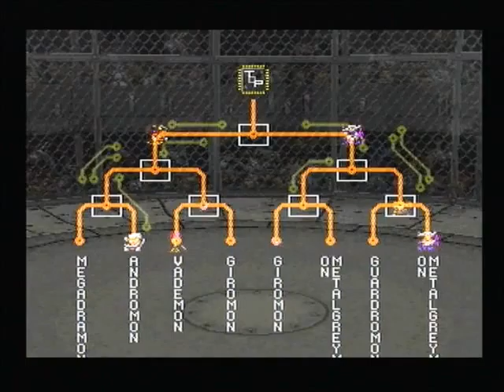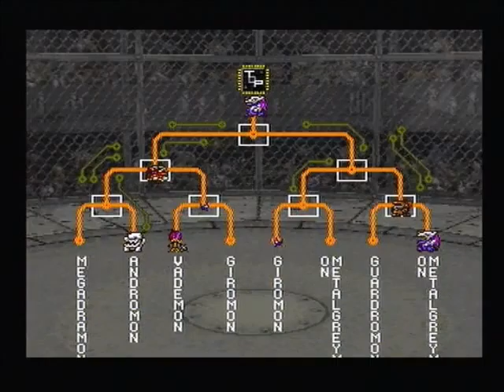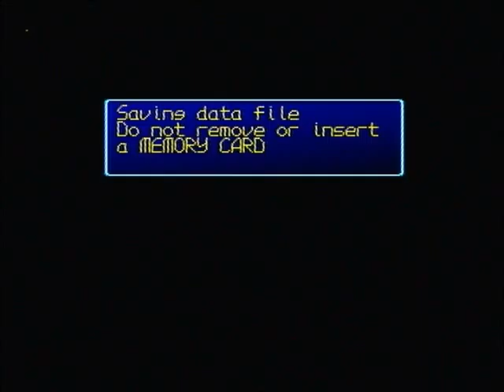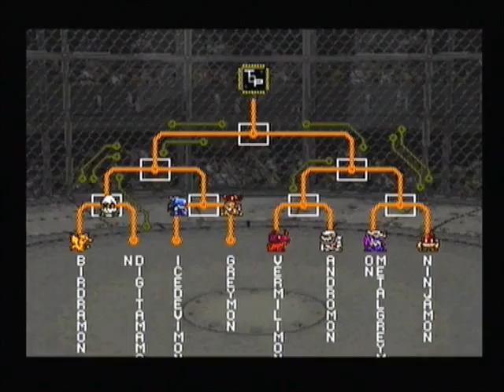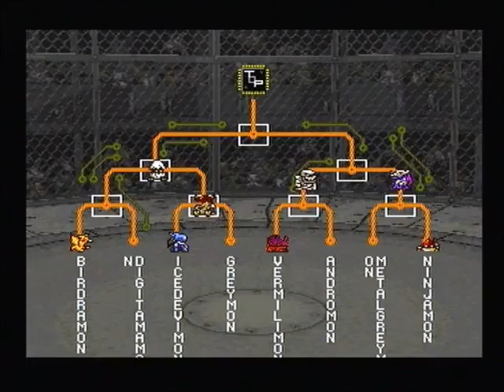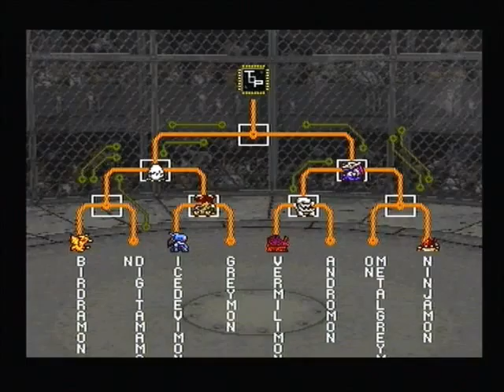060, No Gym, No Stat-Boosting Items, Minimum Monzaemon, 100% Challenge (Digimon World Challenge)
This is the PlayStation 1 game Digimon World. A game I've owned and loved for quite a few years. I've seen a couple LPs for this game (Let's Play Digimon World) and a few Speedruns and wanted to try a Challenge for this game.

A Challenge where I completed the game without using the Gym and without using any Weapons or Armours.

A Challenge where I reached 100 Prosperity Points without using the Gym and without using any Item Chips.

I've now decided to attempt a Digimon World No Gym, No Stat Boosting Items, Minimum Monzaemon, 100% Challenge.

A Challenge where I am not allowed to use the Gym or any Items that boost my Stats. I'm not allowed to use Item Chips, Black Trouts or anything that boosts my Stats. The only way I'm allowed to boost my Stats is from winning Battles, Eating at the Restaurant, or doing something unique that boost my Stats, such as carrying dirt for the Drimogemon.

I'm also only allowed to use Monzaemon for the bits where he is mandatory. The only thing that I need to use him for is Toy Town; I have to take him to the Robots so that they unlock the door which enables us to get to Warumonzaemon. Other than that, I'm not allowed to use Monzaemon for anything; he can be seen as cheap since he's easy to Digivolve to if you get a Numemon and he gives you a big Stat Boost, making the game a lot easier.

I also have to complete the game 100%. That means I have to obtain all 15 Medals; I have to:
Defeat Machinedramon
Reach 100 Prosperity Points
Learn every Technique
Digivolve into every Digimon
Reach maximum Stats (9999 HP+MP, 999 Attack+Defense+Speed+Brains)
Win 100 Champion Matches in the Tournaments
Win every Grade Tournament (D,C,B,A,S)
Win every Special Tournament (Dino,Wing,Animal,Human)
Win every Type Tournament (Fire,Grapple,Thunder,Wind,Nature,Cool,Machine,Flith)
Win every Version Tournament (Version 0,Version 1,Version 2,Version 3,Version 4)
Obtain maximum money (999,999 Bits)
Collect every Digimon Card
Obtain a perfect score in Curling (10)
Catch 100 Fish
Survive for 10 years

The bits that will likely prove to be most difficult are:
Learning Techniques. (I'm not allowed to use the Gym, which means I'm not allowed to learn Techniques by training my Brains. Instead, I will have to learn most of them from Battles. There are ways where you can be taught a few Techniques; Seadramon teaches you a few and you can learn one in Beetle Land. But on the whole I'm going to have to learn Techniques from Battles and some Techniques are exclusive to some battles.)
Digivolutions. (I'm not allowed to use the Gym or any Stat-Boosting Item in the interest of trying to alter my Stats and influence a Digivolution. Instead, I will have to depend on Digivolution Items or maybe try and influence my Stats with Battles or the Restaurant.)
The Medals from Tournaments. (My Stats and Techniques are going to be restricted which makes winning Tournaments harder, and my Digivolutions are going to be restricted which makes entering Tournaments harder; only certain Digimon can enter certain Tournaments.)
Reaching Maximum Stats. (I have to reach the highest Stats possible and I'm not allowed to use the Gym or any Stat-Boosting Items. Need I say more?)
Reaching 100 Prosperity Points and defeating Machinedramon. (The Stats and Techniques that I'm going to have will make certain Battles a very big fear.)

Of course, I do have various tricks and techniques planned out in order to make this Challenge achievable, and I believe I will succeed. The plans I have will unfold throughout this Challenge, but none the less I will need good luck and patience, and I hope this Challenge turns out to be enjoyable for those of you who choose to watch.